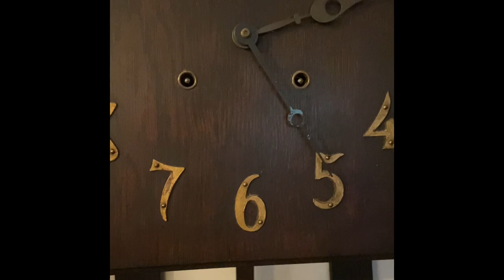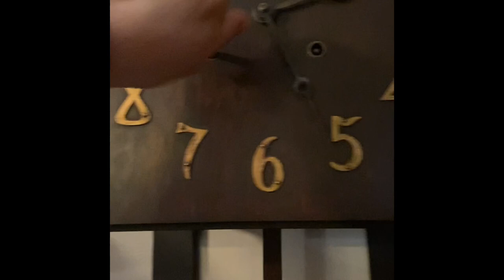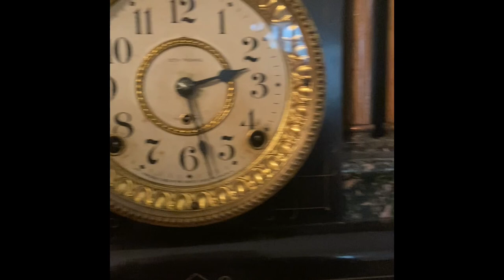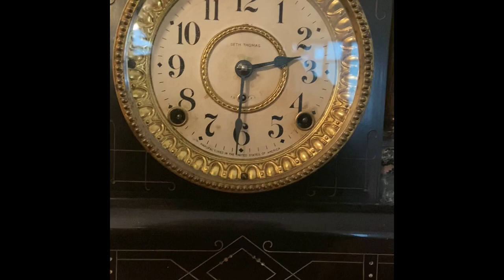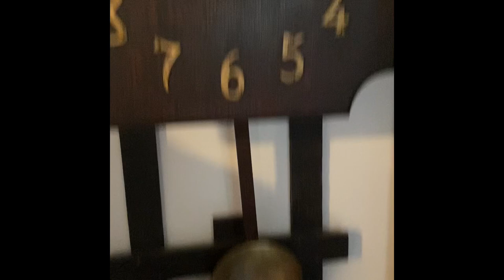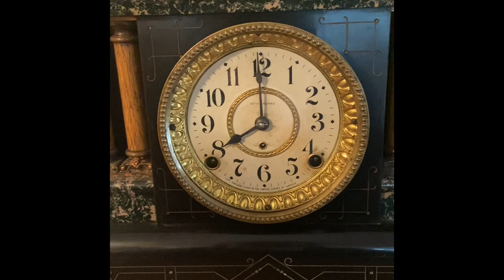How To: key wind an old clock: Seth Thomas and Sessions